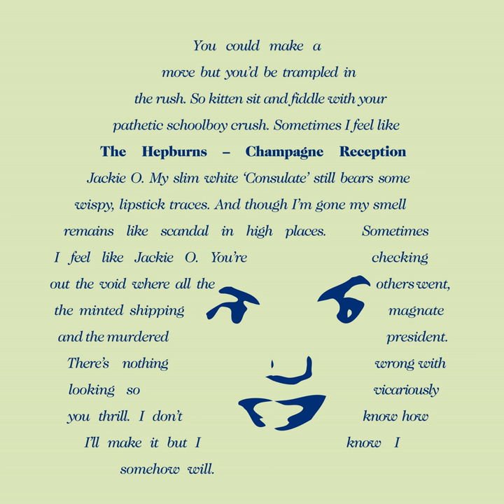Beautiful Mover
Beautiful Mover · The Hepburns

Champagne Reception

Music Publisher: The Subjunctive Mood (ASCAP)